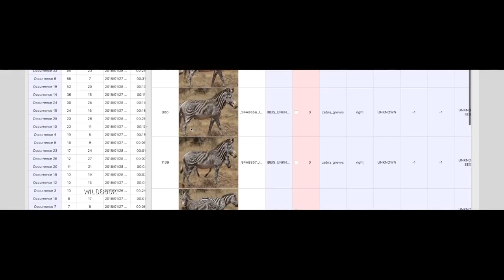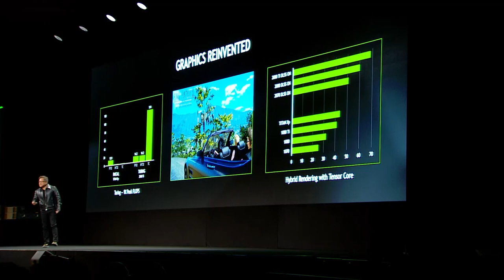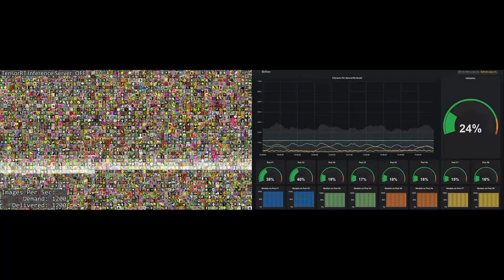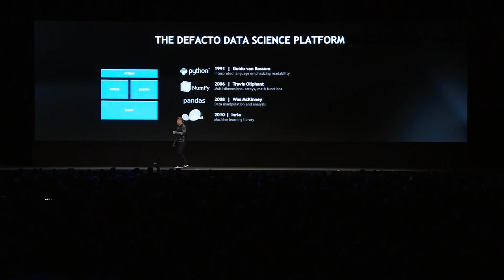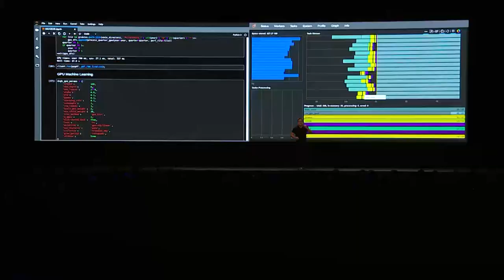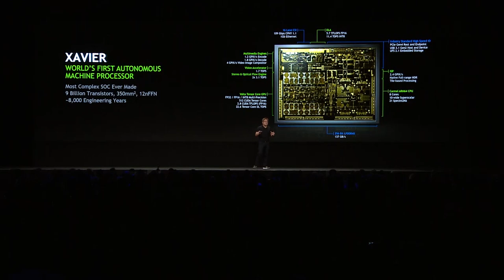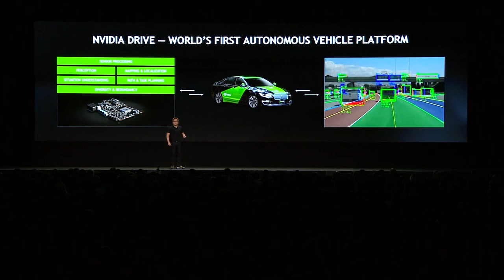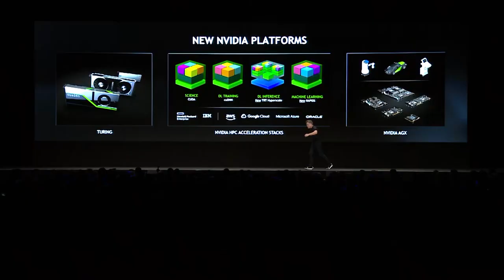NVIDIA GTC Europe 2018 - Jensen Huang Keynote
NVIDIA CEO Jensen Huang delivers the keynote at the GPU Technology Conference Europe (GTC Europe) 2018 in Munich, where he unveiled the RAPIDS open-source GPU-acceleration platform for large-scale data analytics and machine learning, announced Volvo Cars has chosen NVIDIA DRIVE for its production vehicles, showcased groundbreaking demos, and revealed more news in automotive, healthcare, and robotics.

Jump ahead to:
00:02 - I Am AI opening video
02:54 - Forces shaping computing - Jensen Huang takes the stage
09:33 - Turing GPU architecture - Graphics reinvented
19:05 - Porsche's 70th birthday - Real-time ray-tracing demo
22:25 - Lunar landing - Ray tracing disproves a conspiracy
28:09 - Tesla T4 - universal deep learning accelerator
36:27 - TensorRT Inference Server demo
44:27 - The new HPC market - Accelerating groundbreaking science
49:10 - The new HPC market - Accelerating machine learning and data science
1:02:43 - RAPIDS - Accelerated data science
1:11:30 - GPU-accelerated data analytics demo
1:25:39 - RAPIDS customers and partners, including Wal-Mart, HPE, IBM, Oracle
1:32:39 - Xavier: Powering next chapter of AI
1:35:12 - Xavier AGX systems for autonomous machines
1:37:10 - CT scan AI medical imaging demo with Clara AGX
1:44:44 - NVIDIA Isaac robotics platform and demo
1:50:35 - NVIDIA DRIVE: World's first autonomous vehicle platform
1:54:39 - Autonomous vehicle safety demo
1:56:34 - 80km self-driving demo
2:05:12 - NVIDIA DRIVE partners: Volvo Cars, Continental, Veoneer and Zenuity
2:10:20 - Wrapping up and Project Sol real-time ray-tracing video